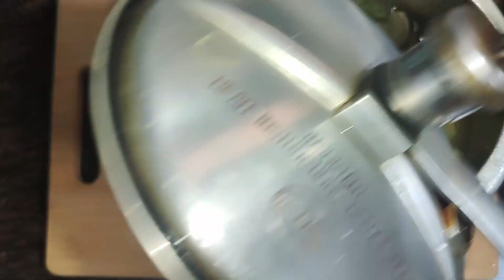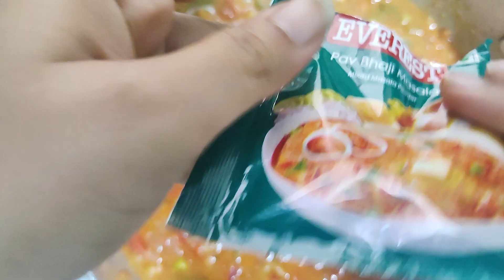Ramadan special recipe street style pav bhaji | mumbai street style pav bhaji | पाव भाजी रेसिपी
street style pav bhaji recipe | easy mumbai street style pav bhaji | पाव भाजी रेसिपी